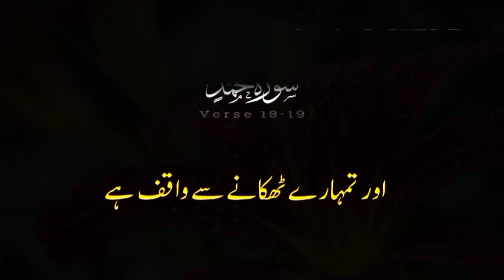Surah Muhammad ayat 18-19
here’s a detailed description of Surah Muhammad, Ayat 18-19 in Urdu

**سورۃ محمد آیت 18-19: تفصیلی شرح**

**آیت 18:**
**"کیا یہ لوگ نہیں جانتے کہ اللہ جسے گمراہ کر دیتا ہے اس کے لیے کوئی راہ نہیں ہوتی اور جسے اللہ ہدایت دیتا ہے اس کے لیے کوئی راہ نہیں پاتا؟"**

اس آیت میں اللہ تعالیٰ ان لوگوں کی حالت بیان کر رہے ہیں جو ہدایت حاصل نہیں کر سکتے کیونکہ اللہ کے فیصلہ کے مطابق ان کے دلوں پر پردے ڈال دیے گئے ہیں۔ یہ لوگ حقیقت کو سمجھنے سے قاصر ہیں اور ان کے لیے کوئی راستہ نہیں ہے۔

**آیت 19:**
**"پس تمہاری حالت پر شاد نہ ہو، اور نہ اپنی حالت پر افسوس کرو، اس کے بعد ان لوگوں کی حالت تمہارے ہاتھ میں نہیں ہے۔"**

یہ آیت مسلمانوں کو اس بات کی نصیحت کرتی ہے کہ نہ تو انہیں اپنی حالت پر ناز کرنا چاہیے اور نہ ہی اپنی کمزوریوں پر افسوس کرنا چاہیے۔ ان کی تقدیر اور کامیابی اللہ کے ہاتھ میں ہے، اور ان کی حالت اللہ کے فیصلے کے مطابق ہی ہوگی۔

**تفصیل:**
یہ آیات مسلمانوں کو بتاتی ہیں کہ اللہ تعالیٰ کی طرف سے ہدایت اور گمراہی دونوں ہی ایک مقدر ہیں، اور انسانوں کے لیے ان پر اثر انداز ہونا ممکن نہیں۔ ان آیات کے ذریعے اللہ تعالیٰ مسلمانوں کو اس بات کی طرف متوجہ کر رہے ہیں کہ اپنی کامیابی یا ناکامی کو اللہ کی رضا سے جوڑیں اور اس کے فیصلوں پر اطمینان رکھیں۔